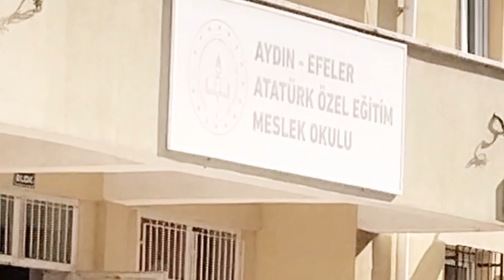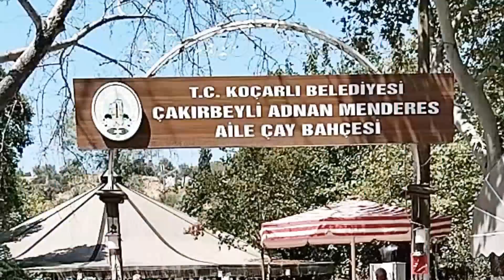FILIPINO-TURKISH FAMILY BUSY DAYS. BILSEM EXAM+EXPLORING KOÇARLI STREET FOOD MARKET.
Hello guys.
Today's video I'm going to share our Busy Days. Daming ganap sa isang Linggo.
Bilsem Exam
Exploring sa Street food Market nila.
Actually it's my first time dito sa Street food Market nila merun pala ganito dito  Malapit sa town namin.
Then Second exam again sa another category sa ibang place sa Söke namn.
I hope and praying makapasa ang Anak ko

What is bilsem?

FILIPINA TURKISH FAMILY TRAVEL ADVENTURE.

There's more ways to:
CLICKING THE
✅JOIN BOTTON
SEND
✅SUPER THANKS
SEND

& To all who watch and like our videos. God bless all.